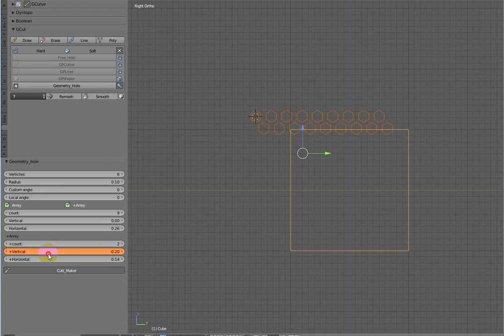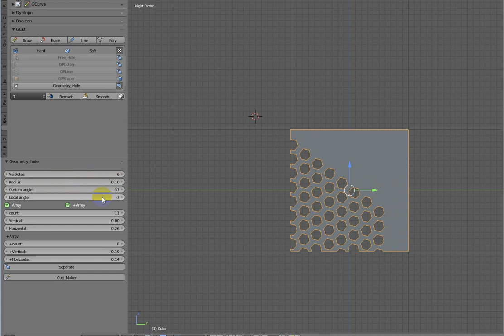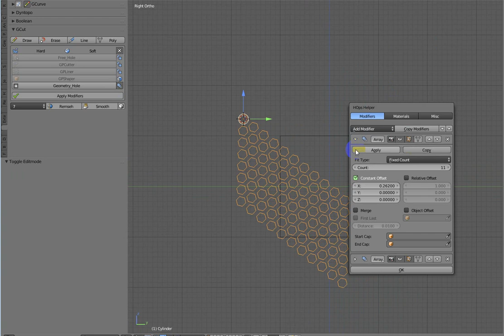Сutter maker function (addon GCut 8)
Test video of the cutter maker